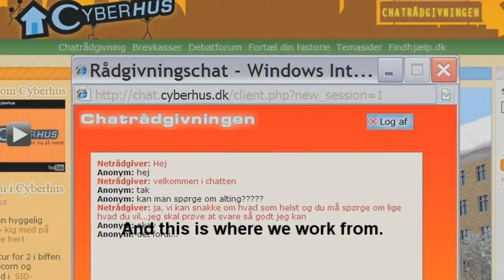Cyberhus workspace presentation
A quick presentation of the real life offices and employees of CfDP / Cyberhus.